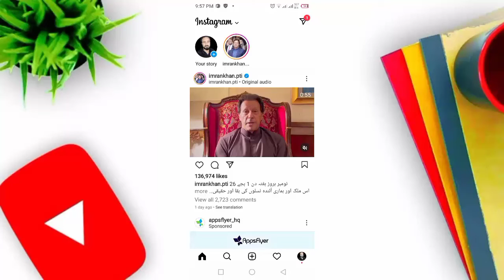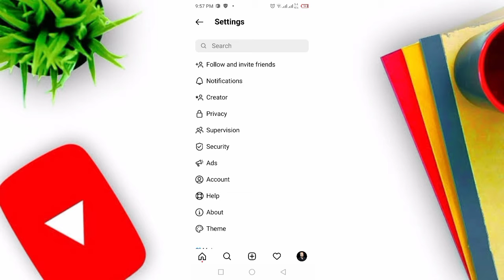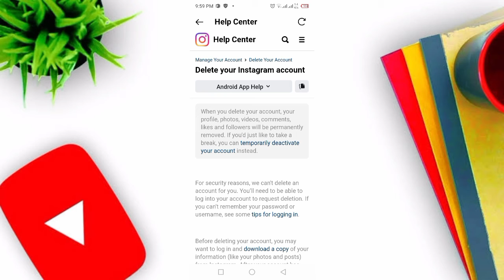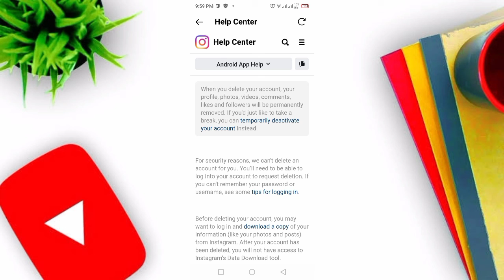how to delete instagram account || Adil Pathan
how to delete instagram account permanently,delete instagram account permanently
how to delete instagram account in redmi 9,
how to delete instagram account permanently in 5 minutes,
how 5o delete instagram account,
how to delete instagram account without waiting 30 days,
how to delete instagram account if you forgot your password,
youtube how to delete instagram account,
how to delete instagram account you forgot the password to,
who to delete instagram account,
how to delete instagram account permanently in updated version,
how to delete instagram account short video,
how to delete instagram account permanently in vivo phone,
instagram account delete kaise kare permanently password nahi pata,
cara nak delete account instagram,
instagram account delete nahi ho raha hai,
how to not delete instagram account permanently,